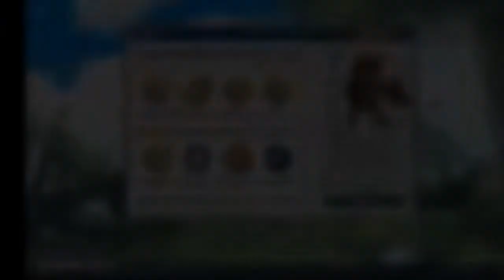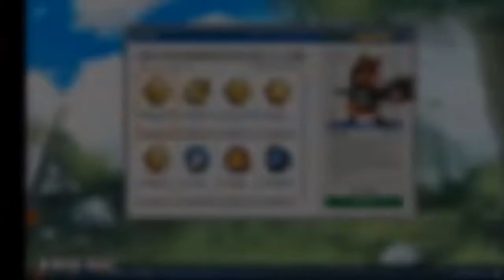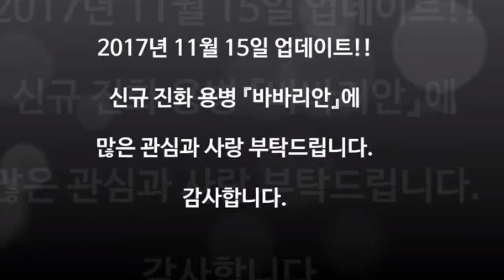Hero Barbarian Evolution Reaction Video | Lost Saga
Kemarin udah lihat Hero Lightning Mage Evolution, itu parah bagus banget dah XD. Sambil nunggu update evolution babarian hero di LSI, ngga ada salahnya kita lihat perubahannya sekarang kan XD.

-MUSIC
1. afternoon so mean ft. mxmtoon, samsa, love-sadKiD
2. Rook1e soft serve. (w/ park bird)